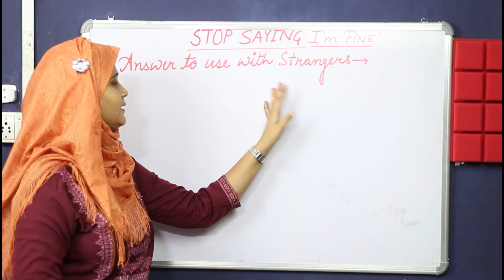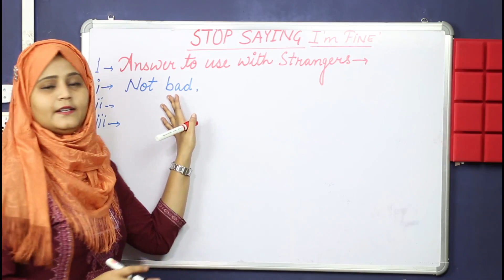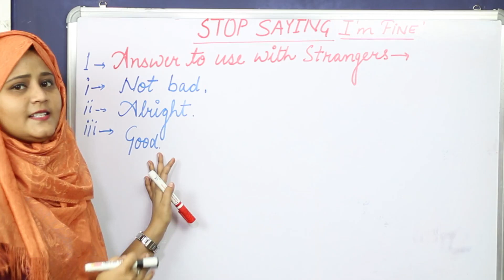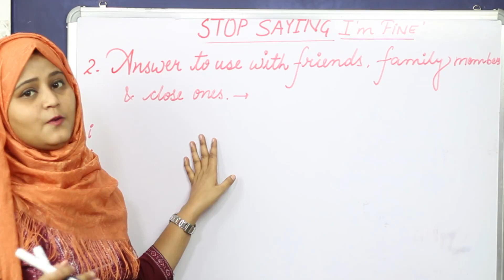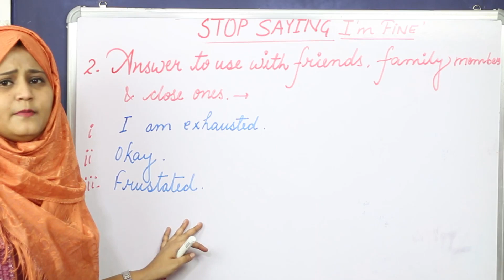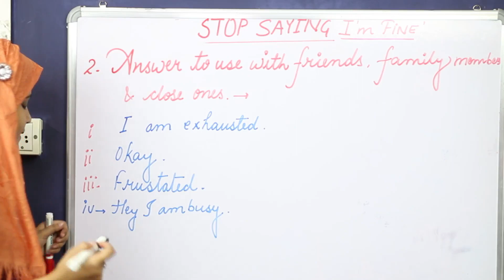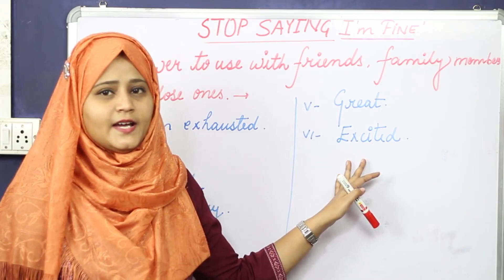STOP SAYING ''I Am FINE'' |Reply this to How r you?New Ways to say 'I'm fine' कहने के नए तरीके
How would you respond to the simple question "How are you?" A generic "I'm fine, thanks" is the kind of answer we've all learned at school. In reality, native English speakers find it boring and avoid using this phrase. In this video, you will find both formal and informal alternatives that you can use in daily life.